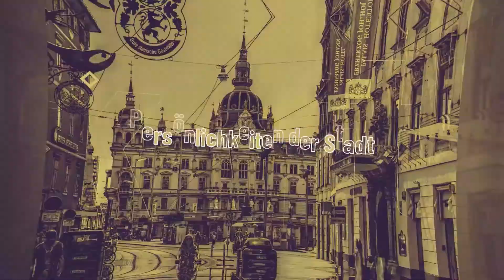HOLDING GRAZ: Öffis der Zukunft // GRAZCAST Business #4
Dipl.-Ing. Andreas Solymos ist Verkehrsexperte und mitverantwortlich für den öffentlichen Nahverkehr in Graz. Nach dem erfolgreichen Abschluss des Studiums für Maschinenbau mit Fokus auf Verkehrswesen durchlief Andreas Solymos verschiedenste Stationen in den Grazer Verkehrsbetrieben. Heute ist der gebürtige Grazer Spartenbereichsleiter für Planungsmanagement und Infrastruktur bei der Holding Graz sowie Geschäftsführer der MUM – das steht für „Moderne Urbane Mobilität“ und ist eine 100%-Tochter der Holding Graz, die moderne, innovative Mobilitätssysteme untersucht bzw. von Experten untersuchen lässt. In unserem Interview mit dem erfahrenen Verkehrsexperten erfuhren wir viel über spannende Themen, mit den sich Andreas Solymos beschäftigt.

0:00 – Intro & Begrüßung
0:40 – Anmoderation/Vorstellung
1:17 – Leben in Leibnitz in Bezug auf Öffis
1:48 – Besonderes an der Sparte
2:07 – Graz - wie herausfordernd/attraktiv?
3:12 – Prägung des Stadtbilds?
3:51 – Entweder-oder-Fragen
4:21 – Faszination Öffentlicher Verkehr
4:58 – Ihr Team - 3 Eigenschaften
5:37 – Größte Schwäche
5:48 – Charakteristika richtig guter Mitarbeiter
6:18 – Gute Führung
7:14 – Klimafreundlicher öffentlicher Nahverkehr
8:12 – Alternativer Karrierewunsch
8:34 – Entweder-oder-Fragen
8:55 – Annahme: 10 Jahre früher in Position gekommen
9:44 – Themen/Pläne/Herausforderungen in Zukunft
10:46 – Auf was kommt es in Sparte konkret an?
12:11 – Kontaktaufbau
12:28 – Verabschiedung/Abmoderation

Ihr findet das Format von GRAZCAST spannend und möchtet uns unterstützen?

Wir freuen uns über euer Feedback und hoffen, ihr seid auch bei der nächsten Folge wieder mit dabei!

[Enthält bezahlte Werbung]